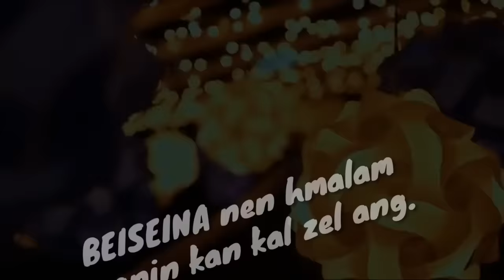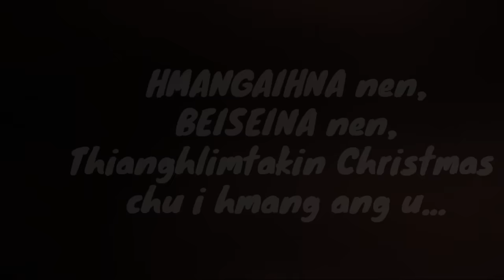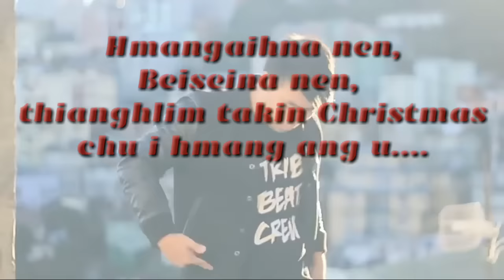Reuben ft. Dr. Louis - Kumhlui liam tur lyrics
A tul tam lo viau nain ka phur thut a kan ti ve mai mai a. Phone atanga edit nih vangin a hautak a, thalo lai pawh tam ang a, endan minlo thiam sak mai dawn nia.